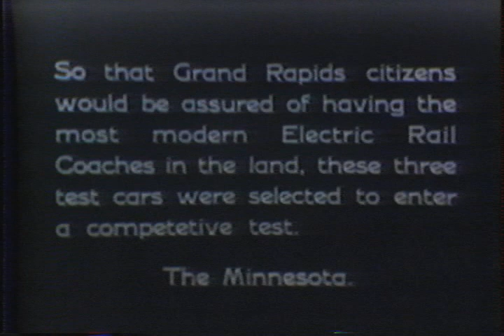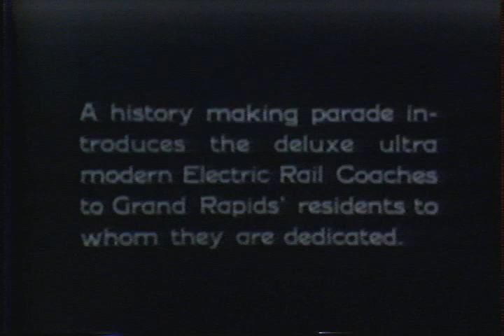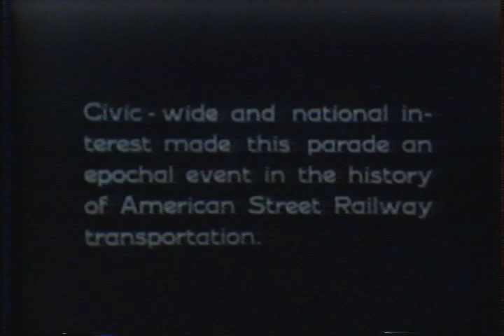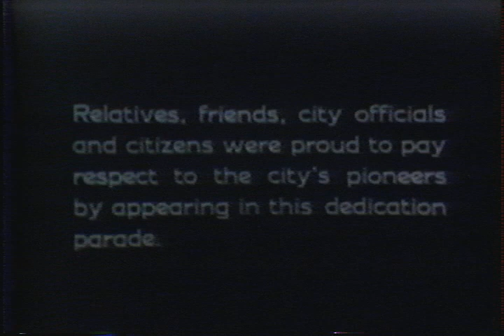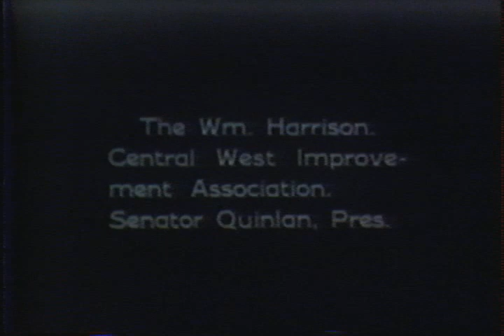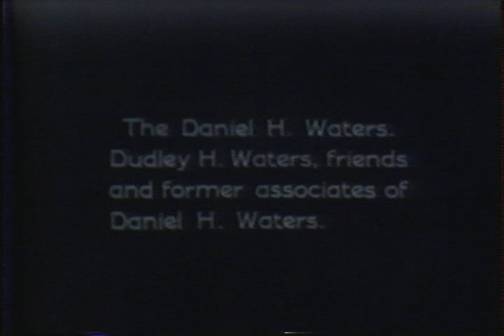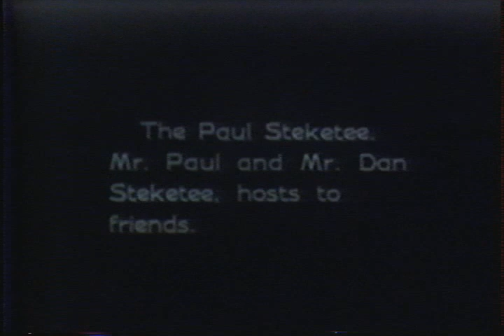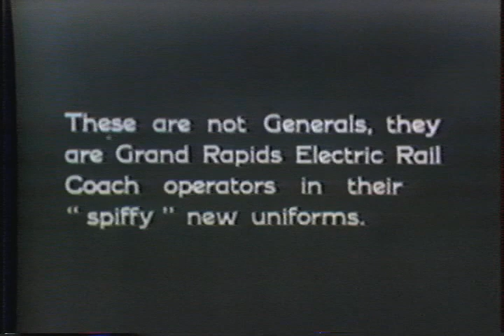Grand Rapids Street Railway Company Promo Video (No Sound)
In 1926, Grand Rapids, MI held a streetcar parade to celebrate the arrival of twenty-seven brand new "modern" streetcars. Thousands lined the streets of the city's urban core for music, speeches and the introduction of the cars.

Because of their sleek and modern design, these trolley's set the standard for future streetcars in other cities around the country. It was during this era that Grand Rapids was recognized as having one of the most advanced urban transit systems in the world.

*This excerpt is used with permission from the Grand Rapids Historical Commission and the Grand Rapids Public Library. It is a clip from "The Grand Rapids Film Sampler" available on VHS.